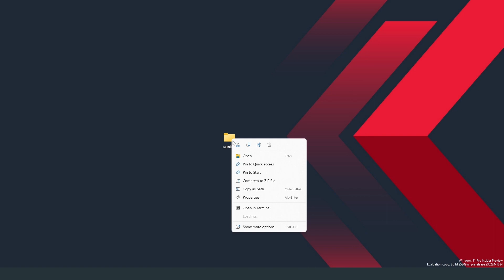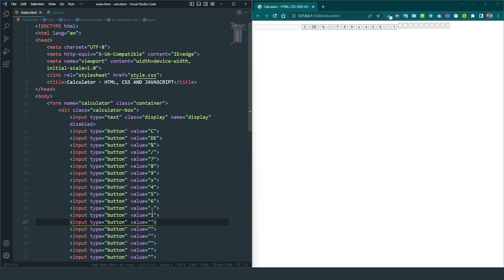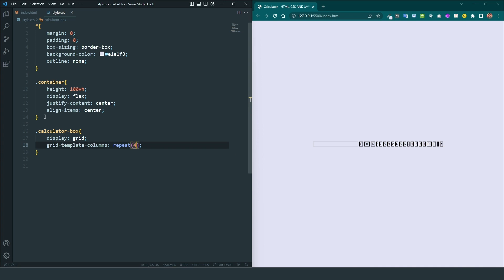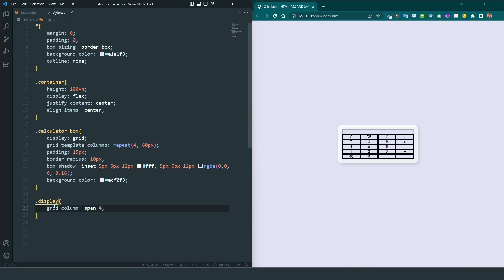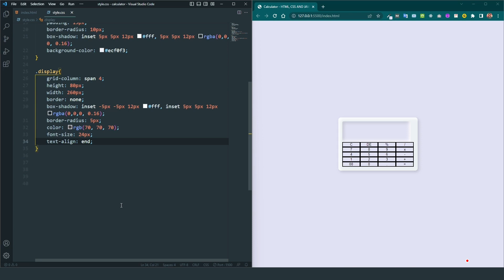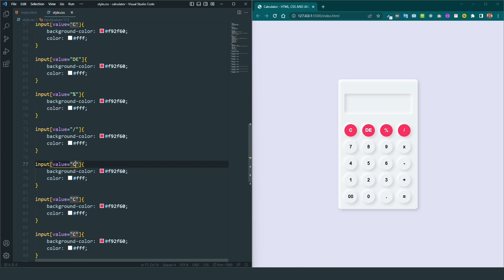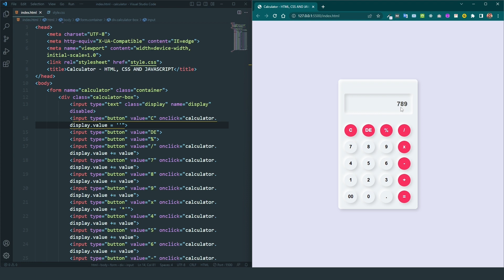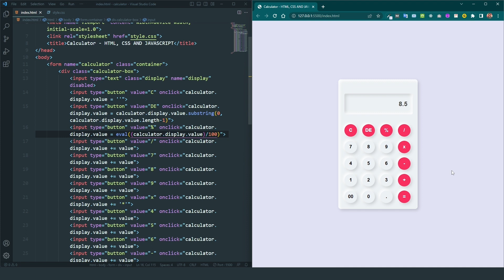A Simple Step-By-Step Guide to Building a Calculator - HTML, CSS And JavaScript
Are you looking to build a calculator from scratch? Learn how to create one with this step-by-step guide! With HTML, CSS and JavaScript, you can learn the basics of how to create this project. From setting up the foundation of your calculator to adding functionality, this video will guide you through each part. So don't wait any longer - watch now and bring your calculator vision into reality!